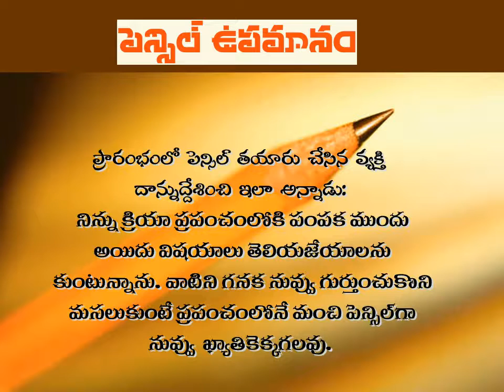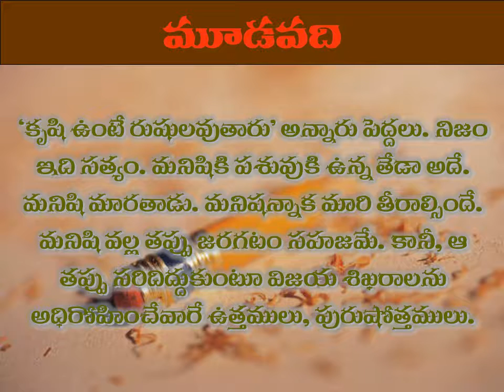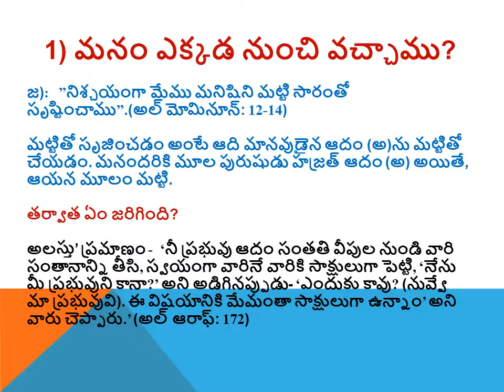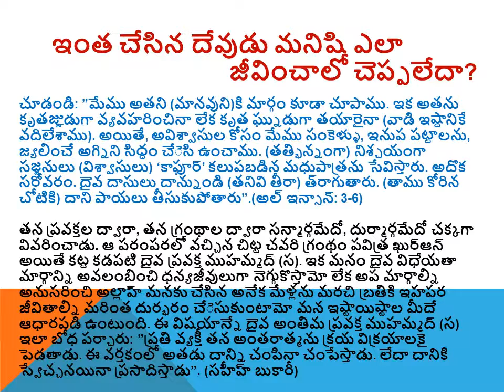Manava jeevita lakshyam